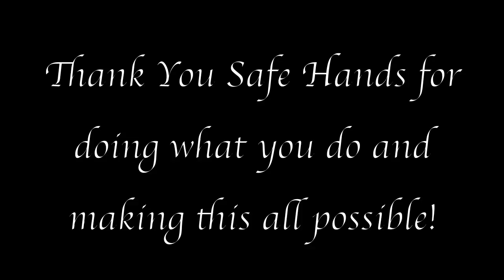Harley (Rescued) German Shepherd Progress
Harley has come a long way and this video is just a big thank you to everyone who helped him get to where he is now!